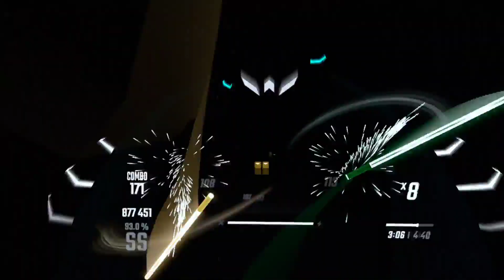ON MY WAY | Beat Saber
love teminite :D
this map did a lot of things well and showed me how cool the rock bg was again: plus some lights stuff I haven’t seen in any other maps!